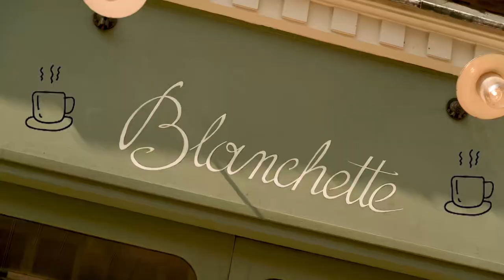Lunch With Jess: Interview with Nutritionist Sasha Paul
Jess Impiazzi interviews nutritionist Sasha Paul.

As professional ex dancers, Jess & Sasha discuss 'food relationships' and  the importance of good mental health with food and the impacts of body image and modern pressures of images around us.

Hear Sasha's unusual journey into the world of nutrition, which has taken her down a path she never expected.